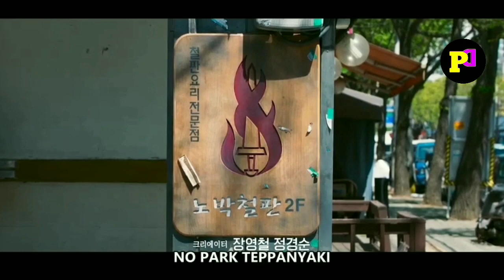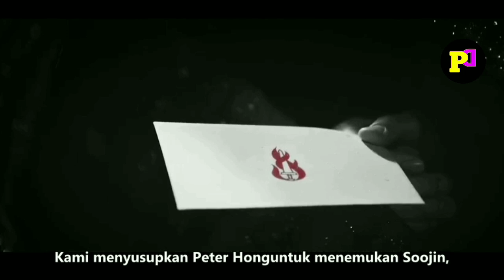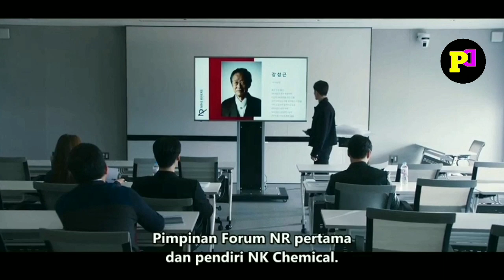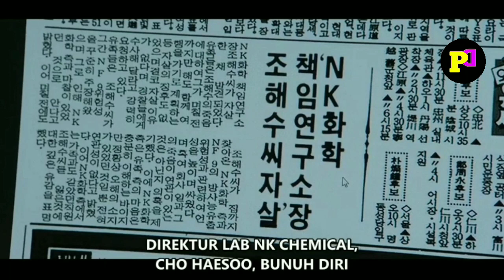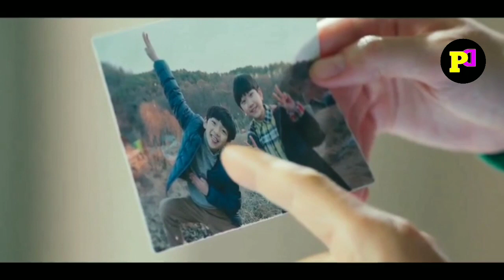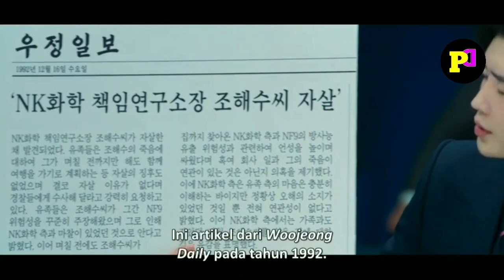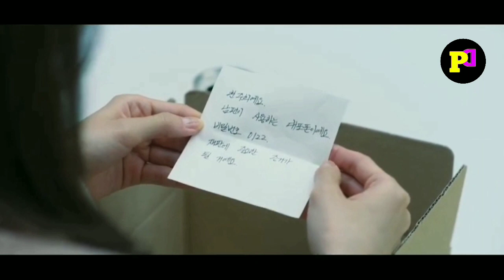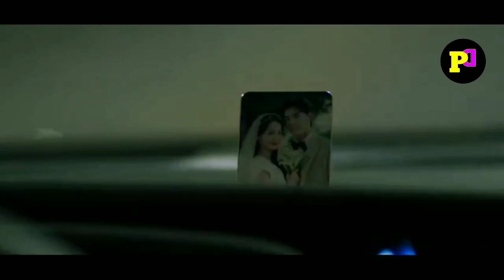[Part 2] BIG MOUTH EPISODE 13-16 END❗Alur Cerita Film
[Part 2] BIG MOUTH EPISODE 13-16 END

📍Barangkali ada yang mau beliin mimin kopi cuy..